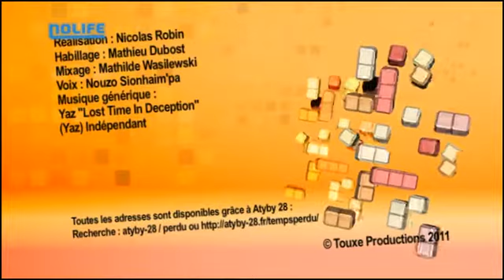#154 Temps Perdu noco Nolife